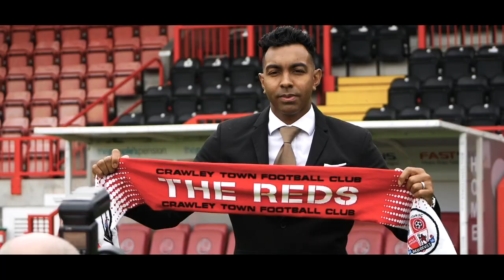BEHIND THE SCENES | Kevin Betsy's first day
Go behind the scenes on Kevin Betsy's very first day at Crawley Town Football Club. Watch Kevin take a tour of the stadium, meet his new work colleagues, sit down for his first interview and more!